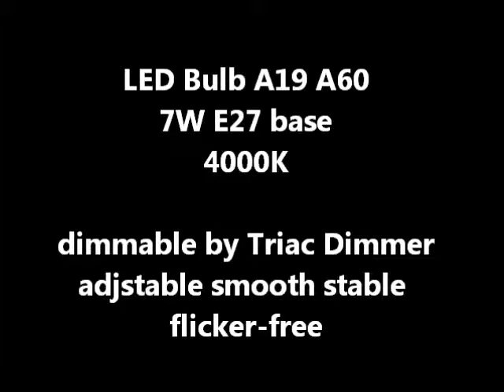Type B A60 A19 Triac Dimmable LED Bulb 7W dimmable Dimming smooth - Ledgor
A60 A19 Dimmable LED Bulb 7W dimmable by Triac Dimmer
it is our type B 360 degree beam angle LED BULB